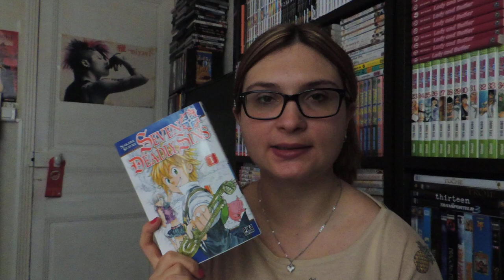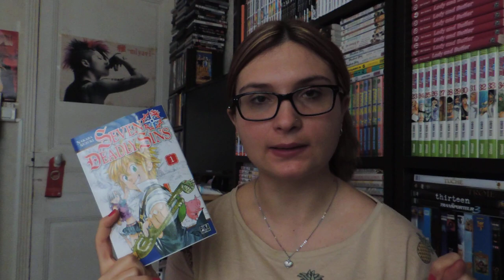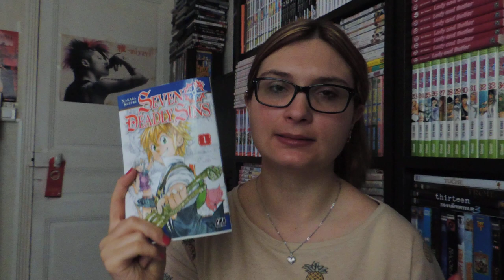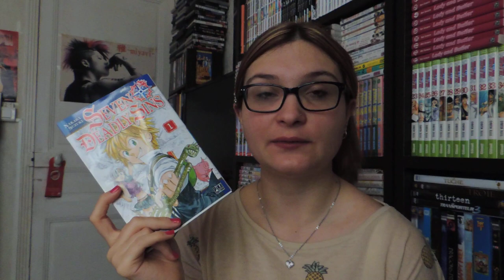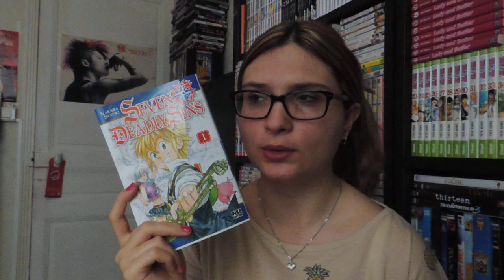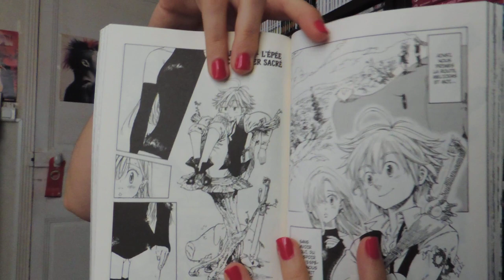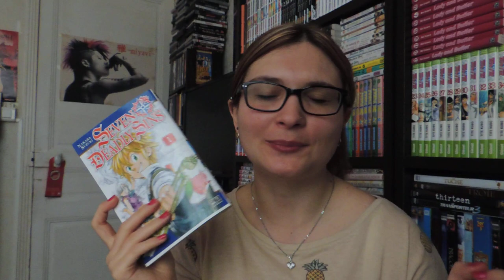Découverte Manga | Seven Deadly Sins